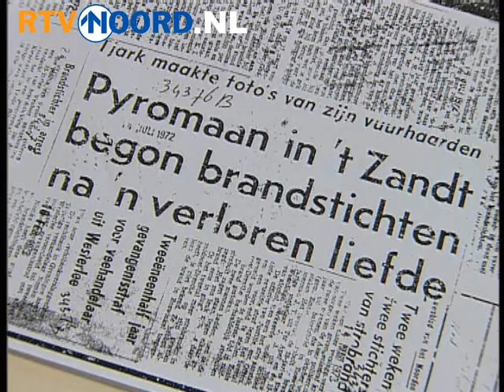Politie 't Zandt start huis-aan-huis-bezoeken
't ZANDT - De politie in 't Zandt is dinsdag begonnen met huis-aan-huisbezoeken in het dorp. De politie is ervan overtuigd dat de dader in het dorp woont en hoopt met de persoonlijke huisbezoeken meer informatie te krijgen.

De dader lijkt de weg in het dorp wel erg goed te kennen, zo wijst onderzoek uit. Ook blijkt de fles, die gebruikt zou zijn bij de branden, afkomstig te zijn uit het dorp. Deze waterfles werd vorige week in een extra uitzending van Opsporing Noord getoond. De politie heeft dan ook alle reden om ervan uit te gaan dat de pyromaan een Zandster is.

De notoire brandstichter sloeg dinsdagnacht voor de veertiende keer toe. Dit keer was een schuurtje aan de Hink Oostingstraat het doelwit. De brand werd in een vroeg stadium ontdekt door surveillerende agenten. Zij probeerden het vuur nog te doven, maar moesten toch de hulp van de brandweer inroepen. De schade bleef beperkt. Wel kwam er asbest vrij.

Het team van 30 politiemensen is nu uitgebreid met tien specialisten. Die zijn dinsdagmiddag op pad gegaan en brengen alle 900 inwoners van het dorp een bezoek. De politie denkt een week nodig te hebben voor alle huisbezoeken. De bewoners zijn overigens niet verplicht de dienders te woord te staan.